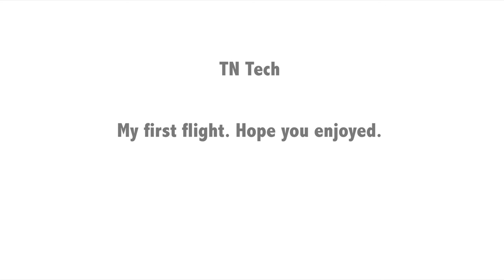Tn tech in the snow aerial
Tn tech snow covered. Jan 2016
This is my first aerial video. Hope to start getting more complex when the snow all melts.

Music: MitiS - Life Of Sin Pt. 3 (Original Mix)